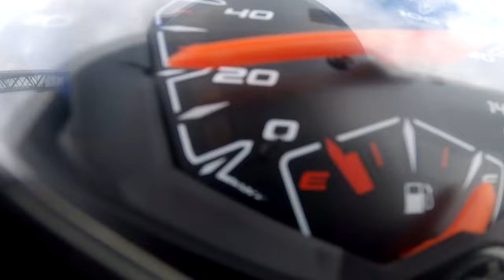Mio M3 125i vs Mio Soul 125 | 200M Drag race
Race Between Yamaha Mio 125i M3 / Yamaha Mio 125 Soul